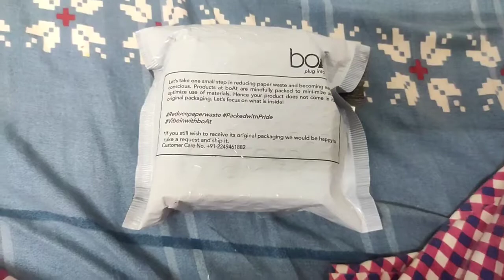naye earphone aane ki khushi 🎧🎧🎧🎧 phir se shuru karte hai